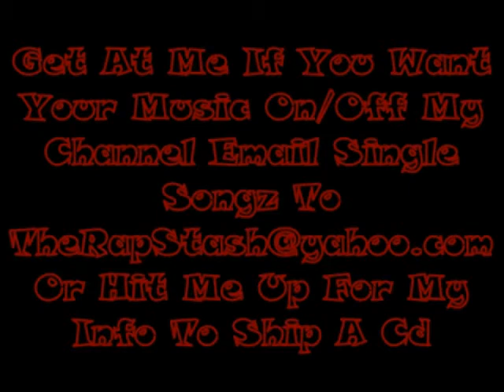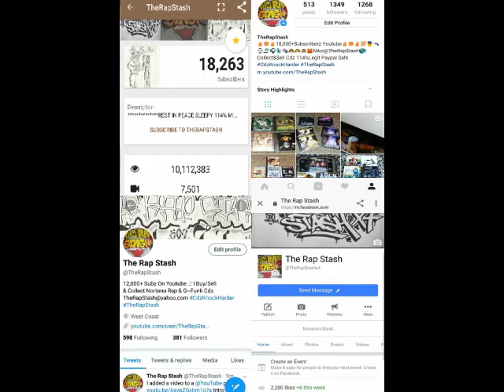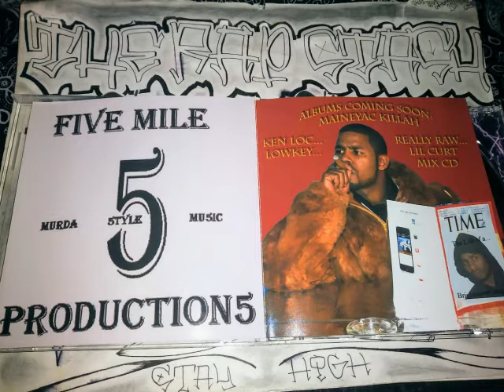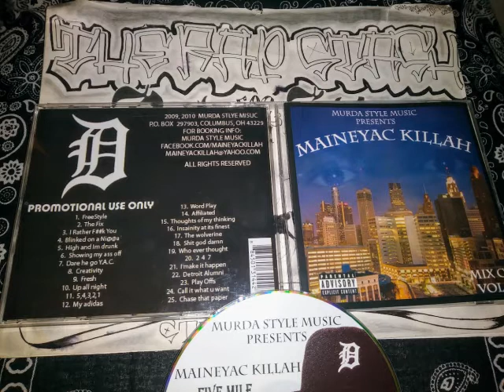Affiliated By Maineyac Killah